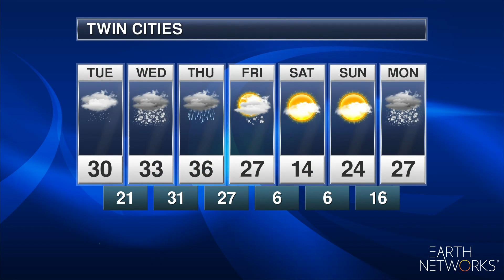northcentral_regional_EN_1080_12252018